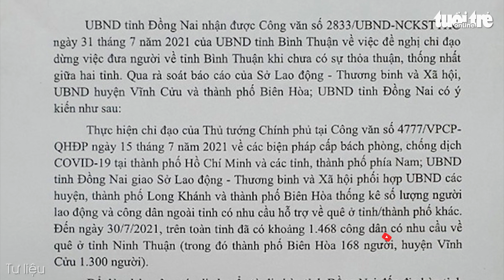Đồng Nai phản hồi, rút kinh nghiệm vụ đưa cả ngàn người qua tỉnh Bình Thuận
Liên quan đến việc dẫn đưa đoàn người về bằng xe máy và ngang qua Bình Thuận, UBND tỉnh Đồng Nai vừa có phản hồi tỉnh Bình Thuận 'xin rút kinh nghiệm' và cho hay thời gian tới sẽ phối hợp trước khi đưa đoàn ngang qua tỉnh này.